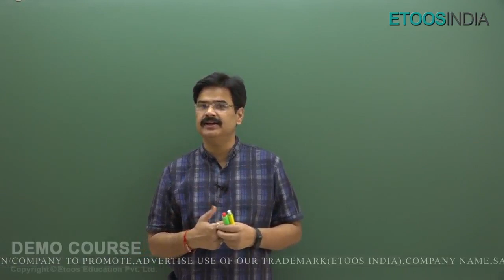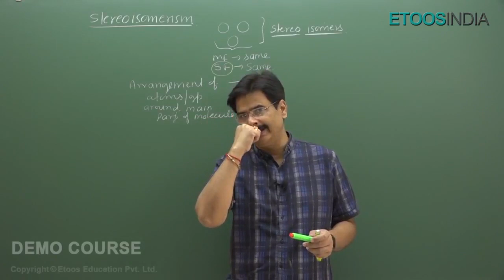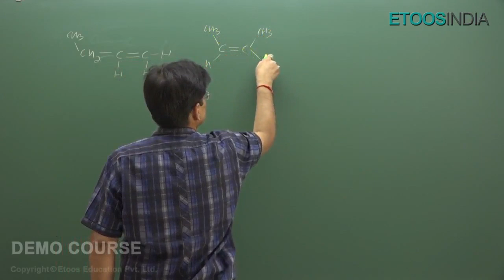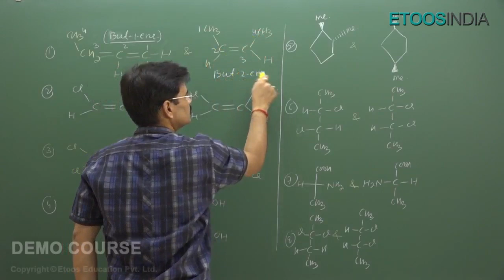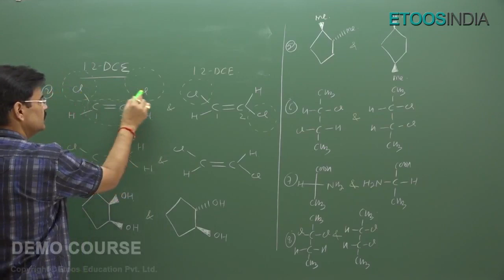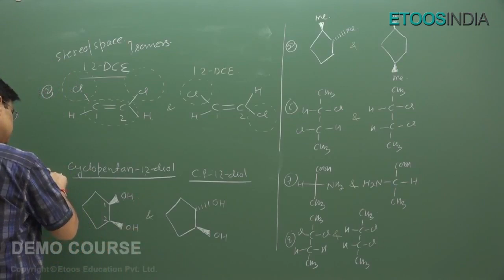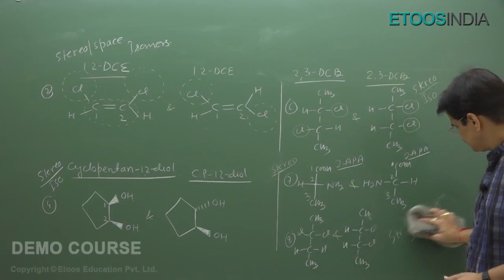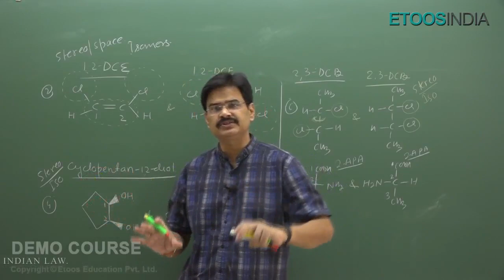Difference Between Stereoisomers and Geometric Isomers | JEE 2021 | Class 13th | Sanjay Yadav Sir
Difference Between Stereoisomers and Geometric Isomers for IIT JEE 2021 by Dr. Sanjay Yadav (SY) Sir. Sanjay Yadav Sir is known for his focused and simplified IIT JEE teaching to bring to students an easy and analytical methodology towards IIT JEE Mains and Advanced. Know more about the Course